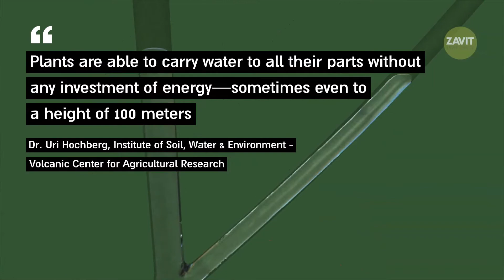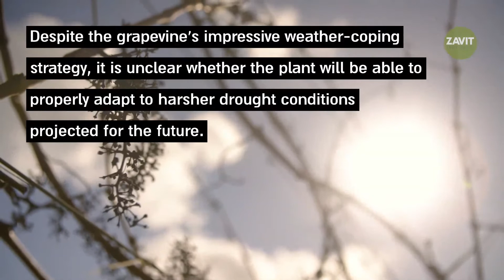Can Grapevines Cope with Climate Change?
A new Israeli study reveals how vines manage to survive in the dry and heated conditions of the Israeli summer. But will they be able to thrive when conditions significantly worsen due to the climate crisis? What will happen to our wine?